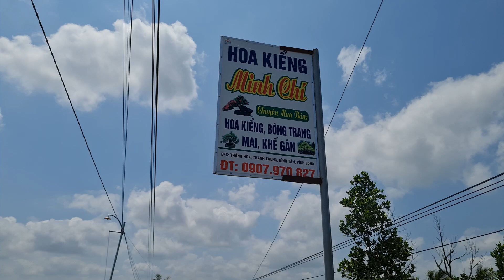LÔ KHẾ GÂN VĨNH LONG ngày 28/O3/2O21🌻O9O7 97O 827 MINH CHÍ 🌻Bonsai Cần Thơ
Bonsai Cần Thơ

Kênh bonsai can tho ghi hình giới thiệu và cập nhật báo giá phôi mai tại cần thơ, bonsai can tho giới thiệu rất phong phú các loại cây cảnh, bonsai mini và các loại phôi mai can ttho, phoi mai vang cho anh chị tham khảo giá nhanh nhất các loai phoi mai.